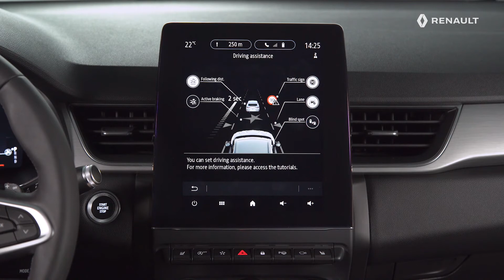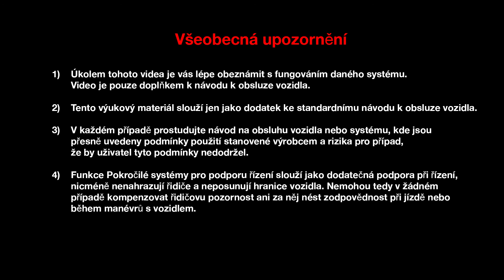POUŽÍVÁNÍ SYSTÉMU SLEDOVÁNÍ MRTVÉHO ÚHLU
NOVÉHO RENAULTU CAPTUR (CES)